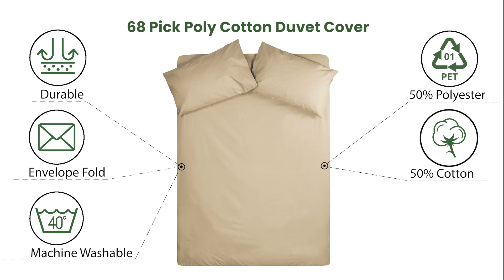68 Pick Poly Cotton Duvet Cover - Latte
Duvet Cover Range in High Quality 68 Pick Poly Cotton - Envelope Style
It doesnt make sense to cover that premium duvet with a substandard duvet cover. Fortunately, we've got the perfect solution to this problem. Our robust polycotton duvet covers are crafted with durability in mind and the best thing about it is that it has no fiddly buttons or press studs!

What is a duvet cover?
A duvet cover adds a comforting layer of protection to your duvet meaning you can have extra softness while you sleep!

Sizes: Available in Single, Double, King and Super King sizes

Fabric: 50% Cotton & 50% Polyester - the material is 144 thread count.

Wash Care: Machine Washable

Complete the Kingfisher Bedding Collection;
| Pillowcases | Fitted Sheets | Flat sheets |